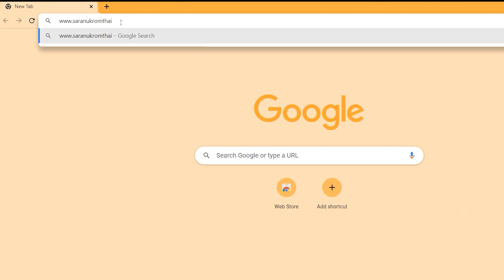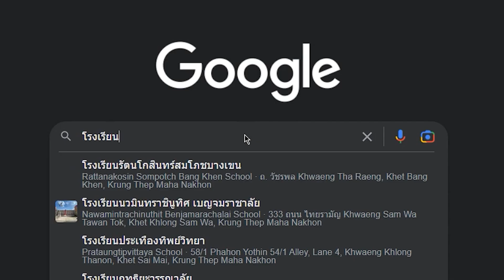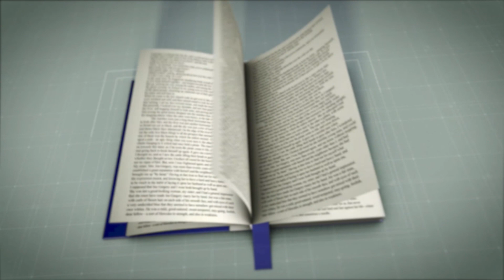EP. 11สารานุกรมไทย ตอน การแพท์แผนไทย